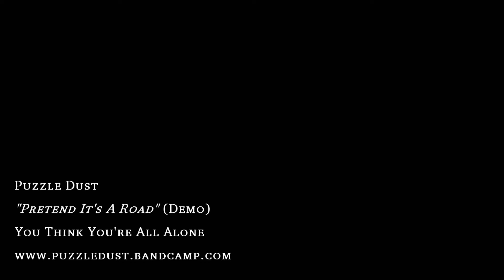Puzzle Dust - Pretend It's A Road (Demo)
"Pretend It's A Road", The New Bonus Track On The EP "You Think You're All Alone."
Please Share and Help Spread my Noise!!